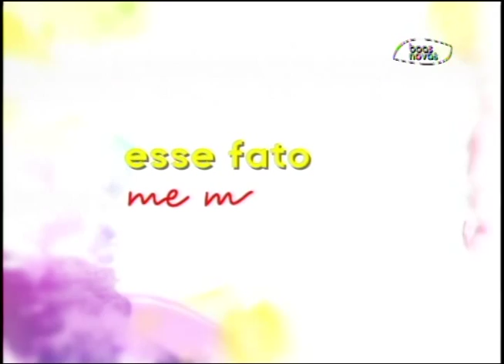Espaço Feminino Gente vazia! bloco 2 de 4 02 10 2015